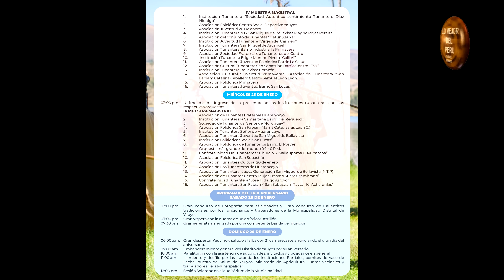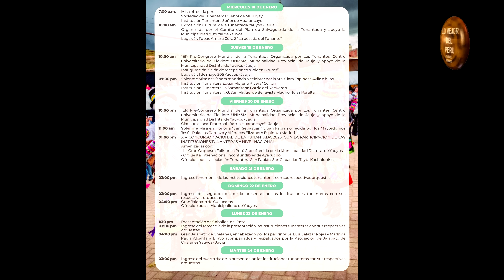TUNANTADA 20 DE ENERO JAUJA 2023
TUNANTADA 20 DE ENERO JAUJA 2023 - PROGRAMA